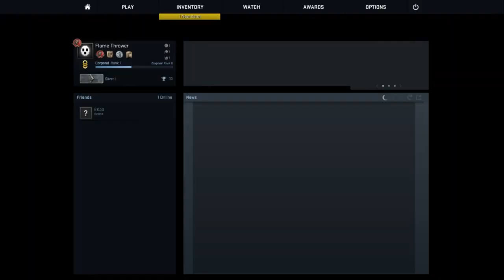TWITCH HIGHLIGHTS 3- INSANE DEAGS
Heyo, here's the third Twitch Highlights video. Some pretty insane deags that will be featured in my deagle montage video thingy. :D